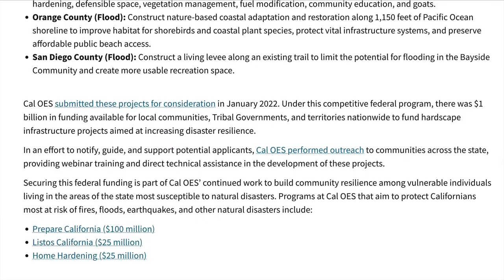This Week at Cal OES 8-1-22